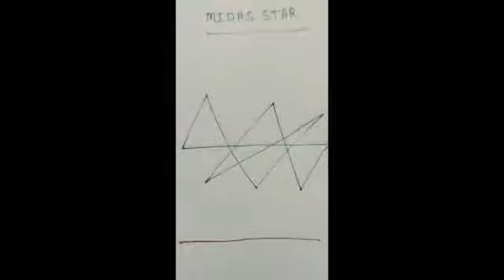MIDAS Star Reiki Symbol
Midas Star is a prosperity symbol, which is taught in Money reiki , Mahalaxmi Reiki Seichem Reiki or Karuna Ki. Midas Star is commonly known as prosperity symbol, but prosperity just does not mean money, it also means to bring about success in inter personal relations, luck and harmony to us and people around us. It brings around changes in all walks of life wherever there are blocks and helps us achieving our goals.